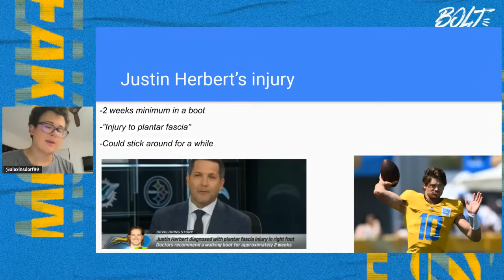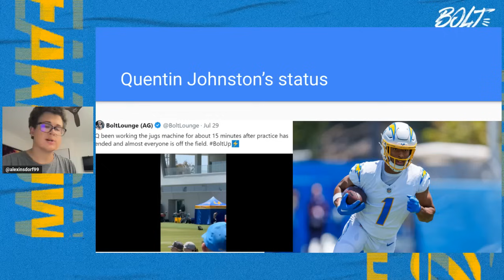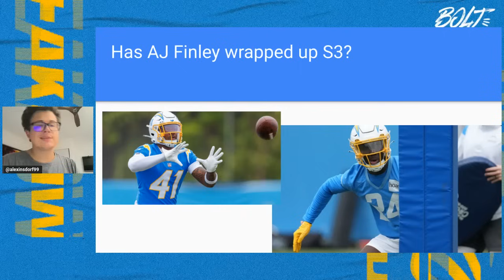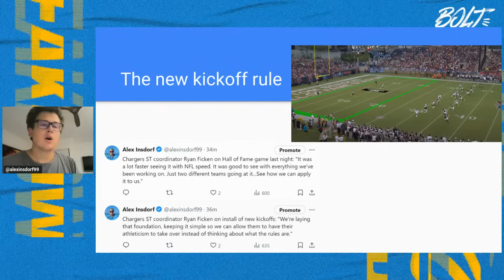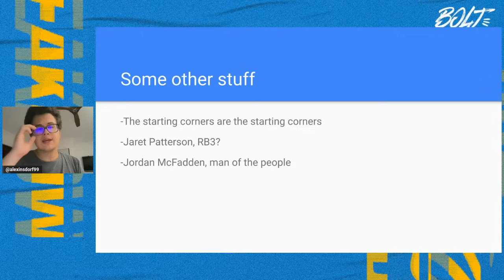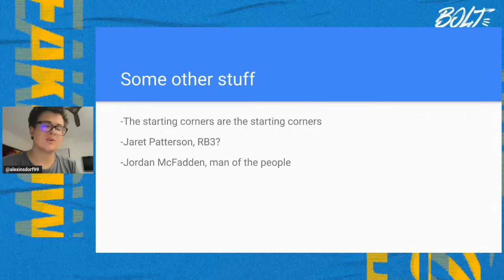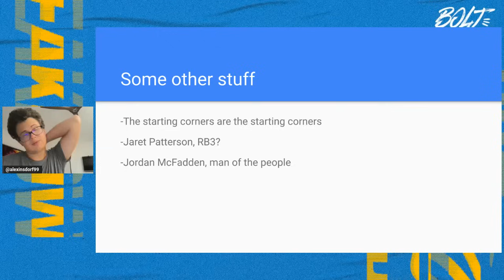LA Chargers Camp Week 2 Review: Justin Herbert's tricky injury and the rise of WR DJ Chark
In the latest episode of Bolt Breakdowns, Alex talks Week 2 of Chargers camp.
- Justin Herbert's injury and what it actually is
- Quentin Johnston's drops
- AJ Finley seeming to lock down third safety
- The rise of DJ Chark

(Discord link is in one of those two groups.)

Podcast: @GACPodcast17
Steven: @StevenIHaglund
Alex: @alexinsdorf99
Tyler: @tylerjschoon
Arjun: @arjunmenon100
Alex K: @alexkatson